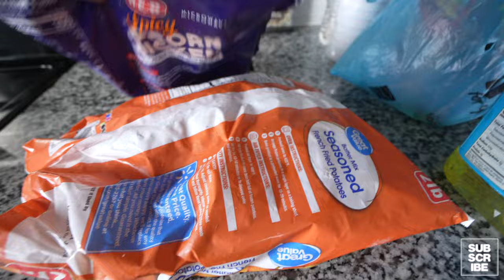I CAN'T BELIEVE OUR TV BROKE...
I BROKE OUR TV...

📱 stalk us 👀
💜NYAH⤵️